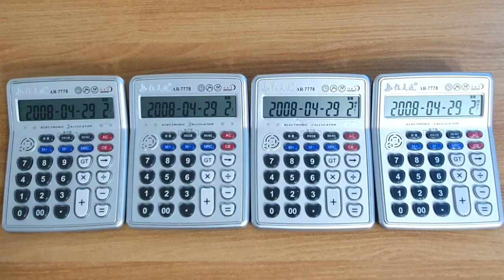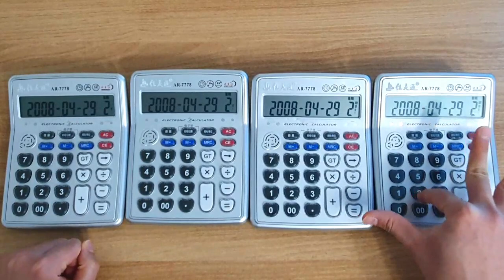GTA 4 - Soviet Connection (Calculator Cover)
GTA IV Theme "Soviet Connection" (Calculator Cover)